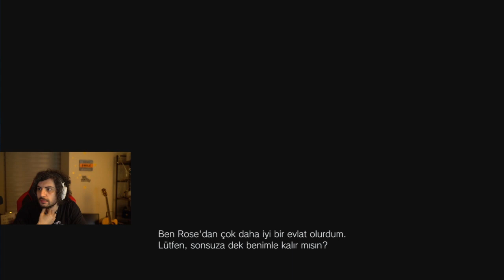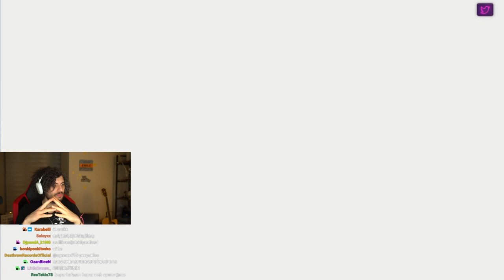HYPE - RESIDENT EVIL OYNUYOR #3